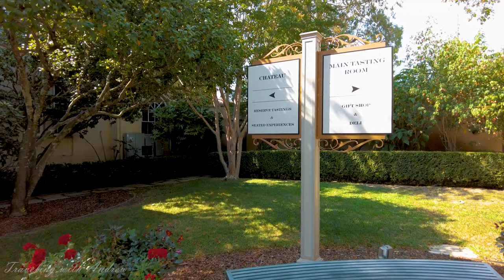[4K] Chateau st. Jean Winery - Sonoma Valley - California - Walking Tour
Inspired by formal estate gardens in the south of France, Chateau St Jean is the quintessential Sonoma winery that features gracious style and exquisite architecture. Founded in 1973, the winery is a pioneer in single vineyard wines and the home of the iconic Cinq Cepages.Inspired by formal estate gardens in the south of France, Chateau St Jean is the quintessential Sonoma winery that features gracious style and exquisite architecture. Founded in 1973, the winery is a pioneer in single vineyard wines and the home of the iconic Cinq Cepages.